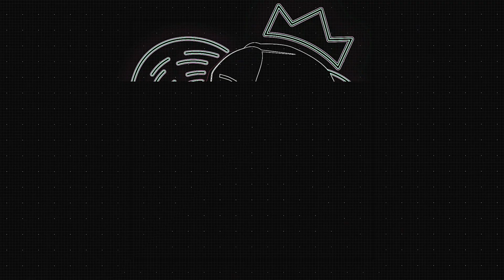Hurt People Hurt People l Episode 133 l The Least Favored Podcast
Episode Title: "Breaking Free from Self-Imposed Narratives"

Episode Description:
Welcome to The Least Favored with your host, Natalie. In this episode, we delve into the profound insights from a thought-provoking book about human habits. Our focus today is on three habits related to our perceptions and actions.

Hurt people hurt people. We start by exploring the ways in which personal pain can lead to unintended harm. Natalie opens up about her own experiences and invites listeners to reflect on times they've been hurt or have hurt others due to their own pain.

Next, we tackle the habits outlined in the book. We discuss how we tend to create problems where none exist, as if challenges are necessary for our lives to have meaning. The discussion prompts self-reflection on the subconscious influences that shape our beliefs about our worth.

The fear of perfection is our second habit. Natalie leads a conversation on how the fear or disruption of perfection manifests in our lives and influences our relationships. The dialogue touches on societal expectations and personal insecurities.

Finally, we explore the habit of summarizing in our heads before making choices. Natalie shares personal stories and asks listeners to recall decisions influenced by external perceptions rather than personal desires. The conversation encourages embracing the uncertainty and spontaneity of the present moment.

The truth is, life has no fixed plot. We discuss how we often carry old beliefs into our current experiences and examine their impact on our potential for joy and fulfillment. Natalie challenges listeners to consider life's meaning in the present moment rather than a predefined narrative.

Join us on this introspective journey as we break free from self-imposed narratives and explore the power of living authentically in the here and now.